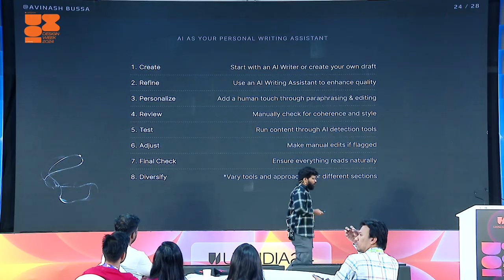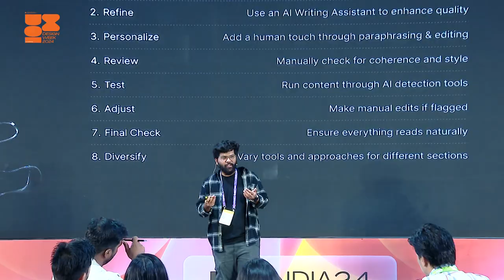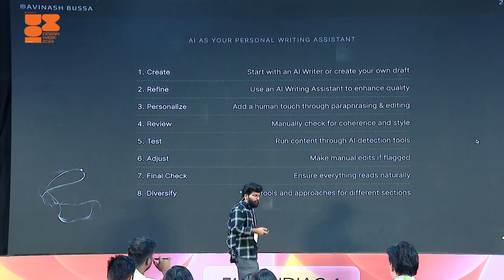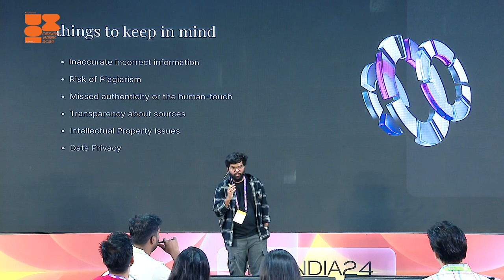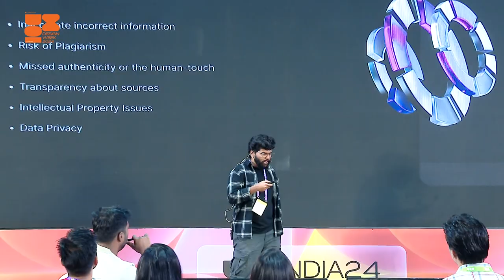Ink Meets Innovation | Avinash Bussa